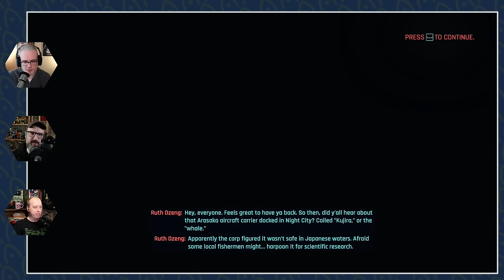Nextlander's Cyberthon 2024 [Part 02]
We're taking on our first gigs in Cyberpunk 2077 and we're ready to learn the mechanics, drop in some upgrade points, and take our shoes off.